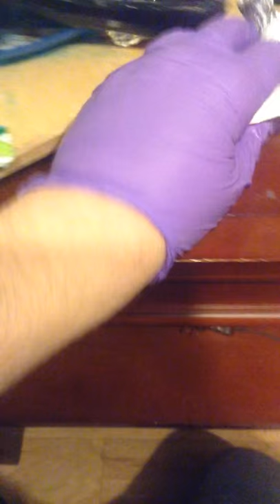UFO sightings Anal Rape booty gargoyle hen autopsy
Ufo sightings